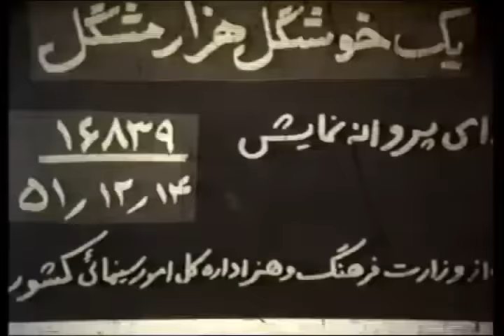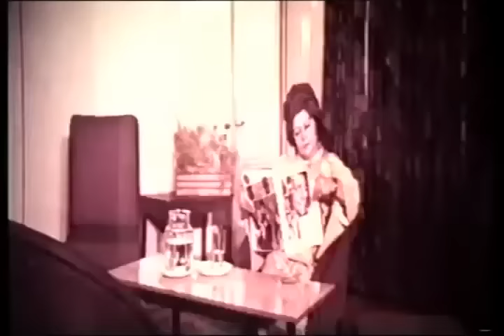👍 فیلم فارسی یک خوشگل و هزار مشکل | فردین | Filme Farsi Yek Khoshgel va Hezar Moshkel 👍